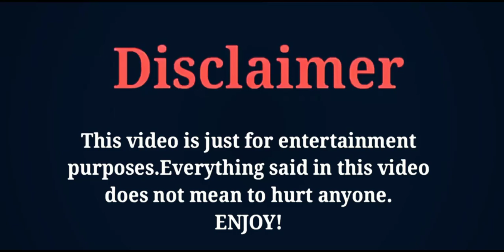As Long As You Love Me | Cast Real Ages | New Chinese Drama 2020 |Dylan Xiong,Lai Yu Meng|FKcreation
THE MOST POPULAR AND LATEST CHINESE DRAMA AS LONG AS YOU LOVE ME FULL CAST REAL AGES AND NAMES BY FK CREATION 2020